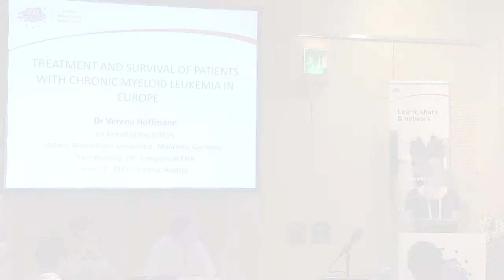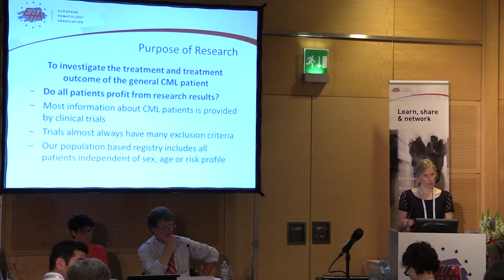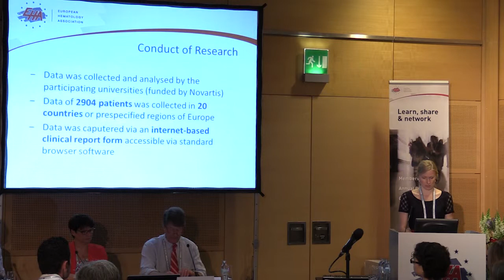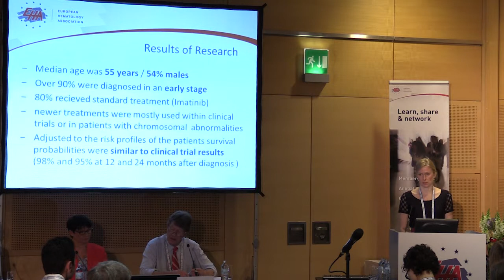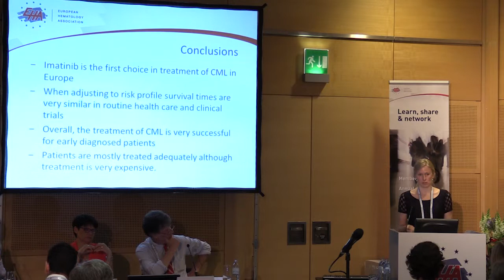Treatment and outcome of CML patients from the EUTOS population-based registry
The European Treatment Outcome Study (EUTOS) investigated the treatment and treatment outcome of patients with chronic myeloid leukaemia (CML).

Data of 2904 newly diagnosed CML patients in 20 countries or prespecified regions of Europe were recorded in a web-based registry. 94% of patients were diagnosed in early stage of disease and received treatment with imatinib according to the European LeukemiaNet (ELN) recommendations. Newer treatment options were used by patients in clinical trials or with chromosomal abnormalities. Sub-standard treatments were used rarely, but mainly in older patients. Patient survival probabilities were similar to clinical trial results after adjusting to risk profile.

Presented by Fr. Dr. rer. biol. hum. Verena Hoffmann, BSc, MA, Ludwig-Maximilians-Universität München, Germany, at the 20th Congress of the European Hematology Association (EHA)